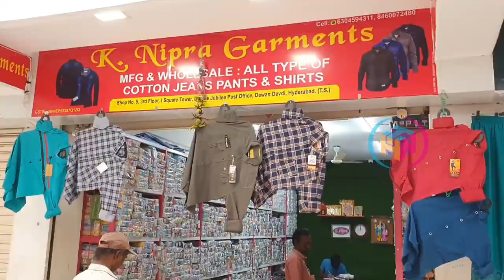Shirt కేవలం రూ.100/- నుండి మాత్రమే | Christmas కి కొత్త కలెక్షన్స్ మార్కెట్లోకి వచ్చేశాయి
Shirt కేవలం రూ.150/- నుండి మాత్రమే | దసరా కి కొత్త కలెక్షన్స్ మార్కెట్లోకి వచ్చేశాయి

Shop Address:
K. Nipra Garment- Mfg & Wholesale
# Shop No.5, 3rd Floor, I Square Tower,
Beside Jublee Post Office, Diwan Devdi,
Hyderabad, Telangana 500002

Hi friends,

In this video we are sharing exclusive shop for women Ware  which offers affordable prices. The name of the shop is New Style.

shirtmanufacturerinhyderabad
hyderabadshirtsmanufacturer
wholesaleshirtmarket
cottonshirts
cottonjeans
menswarecollection
latestshirtcollection
wholesaleprices
wholesalemarket
Wholesalemarketinhyderabad
latestdresses
reasonableprices
newcollections
Shirtmanufactirer
HydRetailShirts
HyderabadShirtsFactorysale

Jeanswholesalemarket|WholesaleJeansmarketindelhi|Firstcopyjeans|GandhiNagarJeans
OrignalJeans|JeansWholesaleMarket|JeansManufacturer,PATLOON-TheDenimFactory
350₹NewshopshadabbhailowpricebestqualityJeans||KharMumbai
OrignalJeans|JeansWholesaleshop|Jeansmansallwear,BGGARMENTS-Thebrand
JeanswholesalemarketinDelhi|JeansfactoryinDelhi|Gandhinagarjeansmarket|copyjeans
JeansWholesalemarketTankRoadkarolBaghDelhi|Highqualityjeanswholesale|VANSHMJ
CashOnDelivery|JeansFactoryAhemdabad|JeansWholesaleMarketAhemdabad
TotalOriginalJeans,Shirt,T-Shirtincheapprice||Only||SurplusMan'swear
Jeanswholesalemarket|WholesaleJeansmarketindelhi|Firstcopyjeans|GandhiNagarJeans
100%Originaljeans|Cheapestjeansinmumbai|Christmasoffer|levis|H&M|Jack&jones|JwalkStore|COD
1piecebhimilega|shirtshopinMumbai|jeansshopmumbai|shopmarket
copyjeansmarket|JeansWholesale/marketand|FirstCopyJean's|
BrandSurplusWholesale/Jeans,tshirts,shirts/Totallybrandquality

men's wear